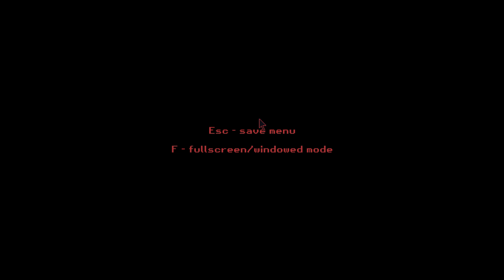Milk 2 (part 2)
I heard a random bang again. I wonder what's causing it. At least I got to choose nice things to say this time. I really like this game so far, enjoy.